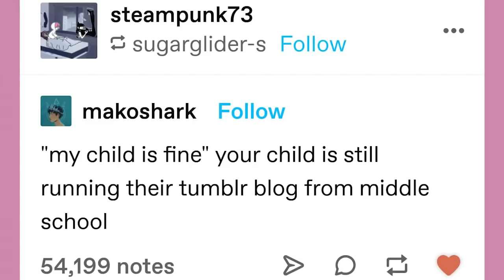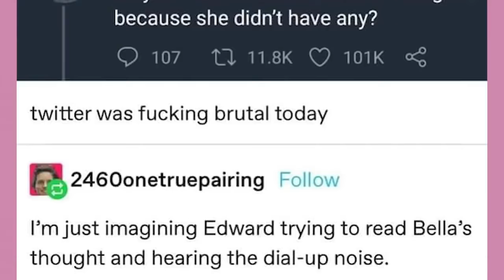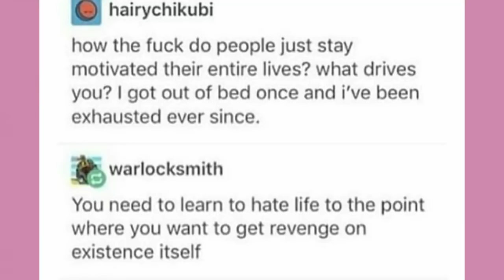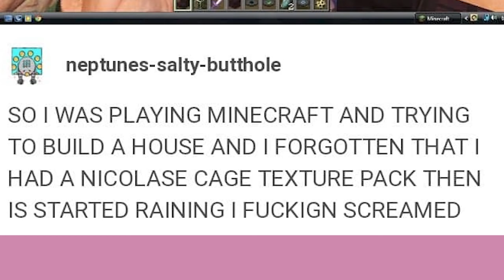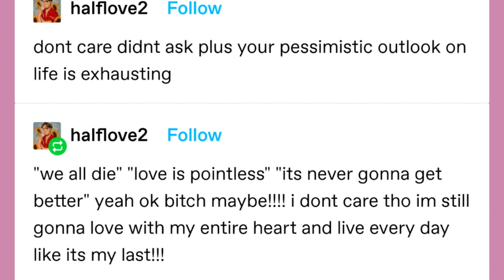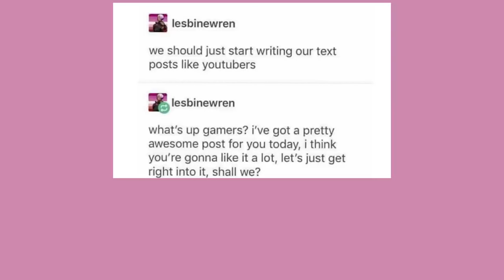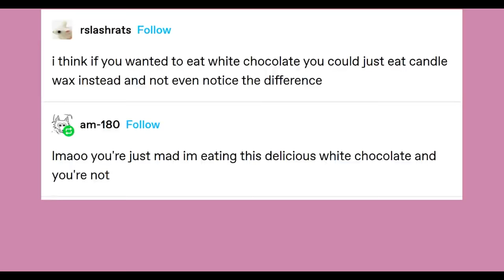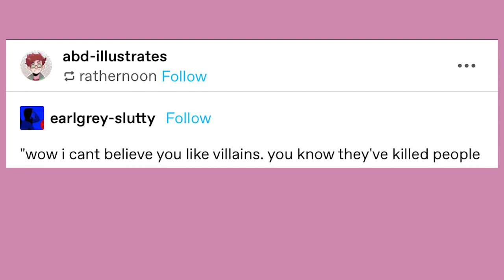It Came From Tumblr #85 | Binge Compilation